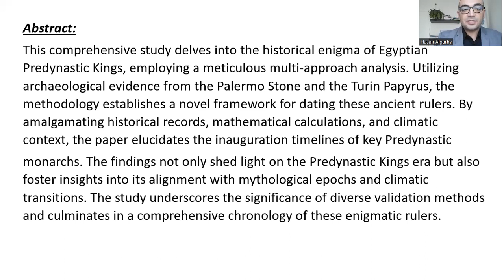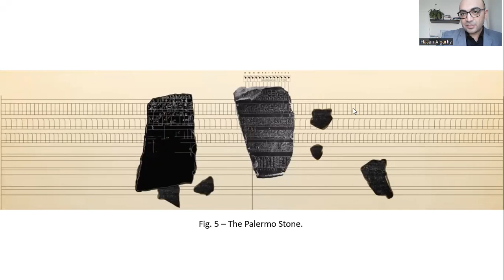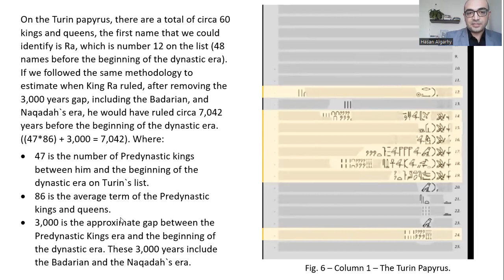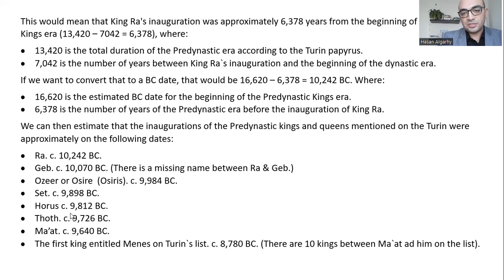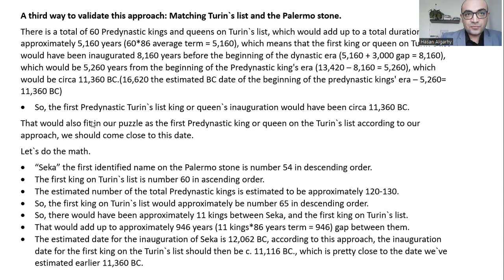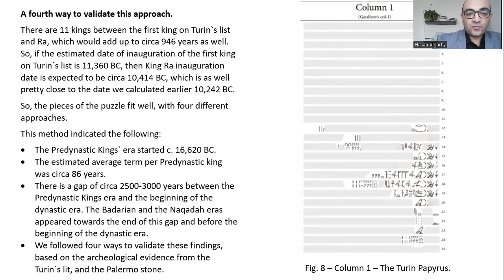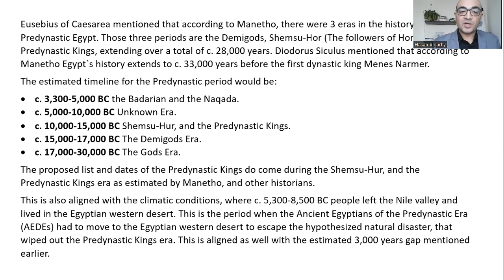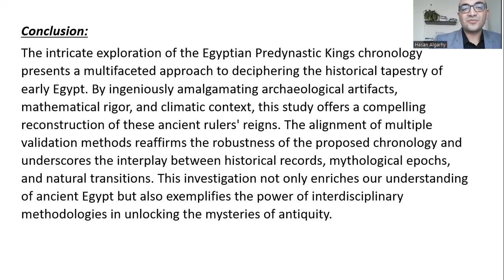The First Dated List in History of the Ancient Egyptian Predynastic Kings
More details in my book "The Predynastic Kings and the Pyramids of Egypt":